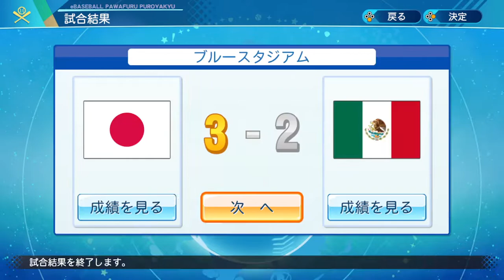World Baseball Tournament Simulation Game 35: Team Mexico Vs Team Japan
This is a simulation of a baseball tournament I decided to hold using Konami's eBASEBALL PAWAFURU PUROYAKYU 20/21 on Nintendo switch.

The tournament will be round robin for the first round and then the 8 teams with the best records will face each other in single elimination until we crown a World Champion.

This is a first round match up between Team Mexico and Team Japan